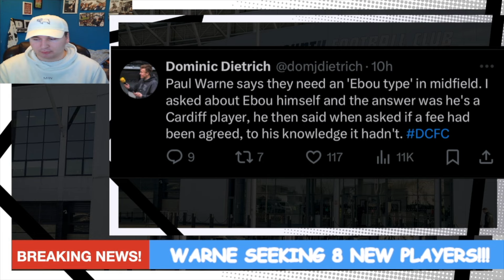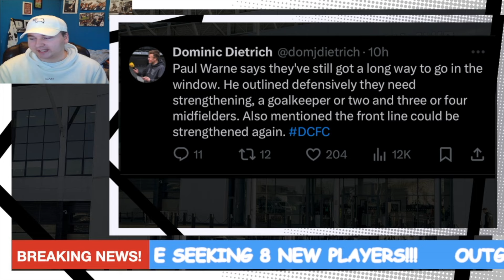What Players Could Leave Derby County!!!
Derby County Football Club faced Matlock Town on Friday night and Paul Warne made us aware that players could be on the way out of Pride Park Stadium during this transfer window.
In this video I have put together a list of players who think could be seeing the exit door this summer. Some may be permanent deals other may be loan deals.
The players I have listed range from seniors to youth players. The likes of Dajuane Brown and Darren Robinson could be due senior loan spells within the EFL. The likes of Conor Washington and Sonny Bradley may leave in order to open up space for better players in their positions.